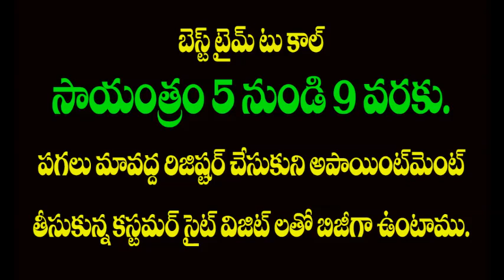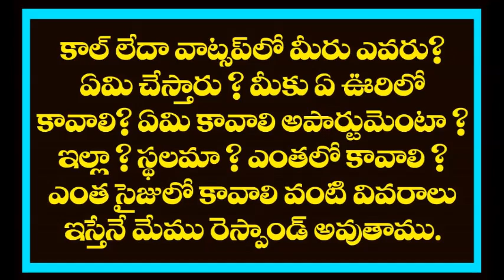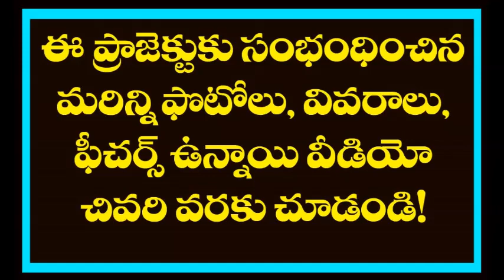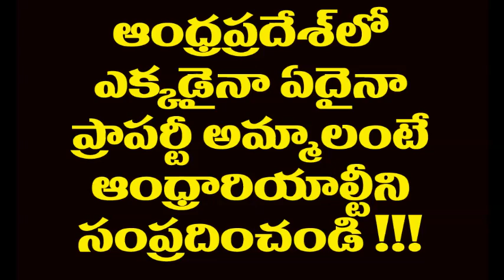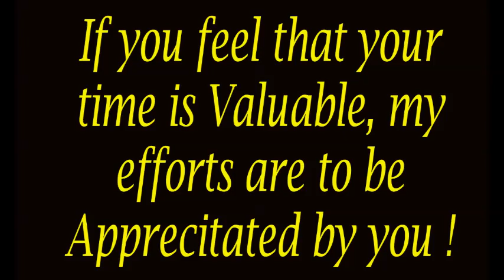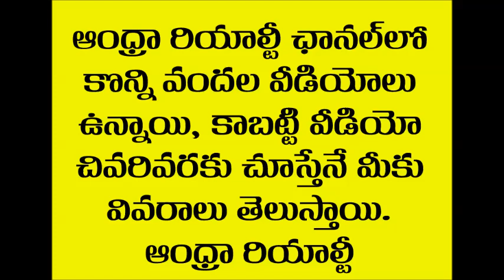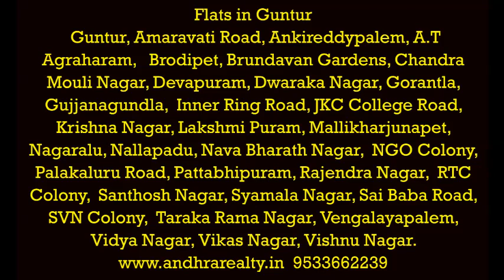Residential Plot For Sale in Guntur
Please visit our office for all your Real estate Needs. Registration Fee Rs. 1000/- Only - Service for 3 Months.